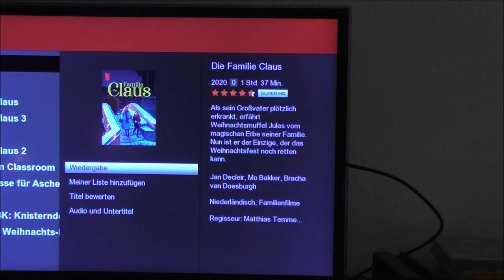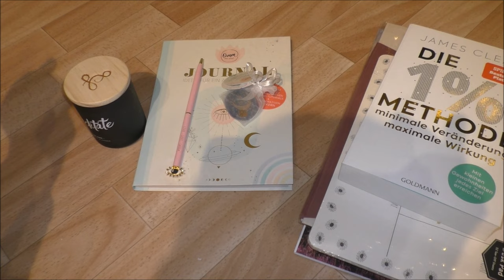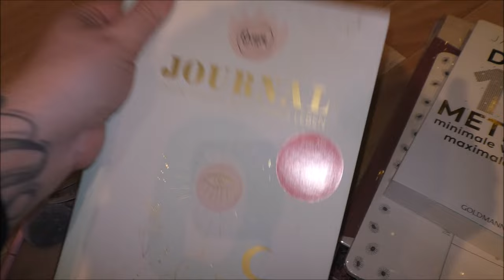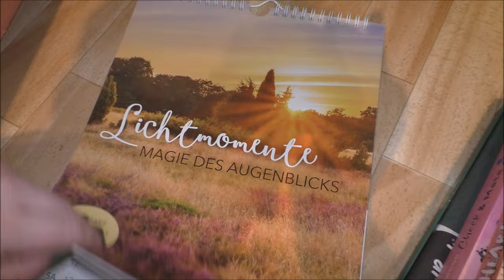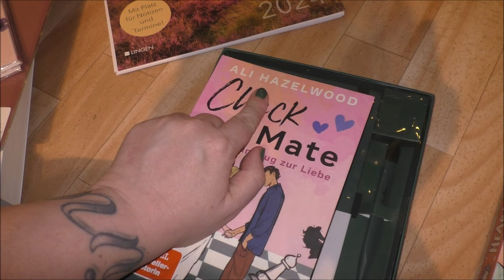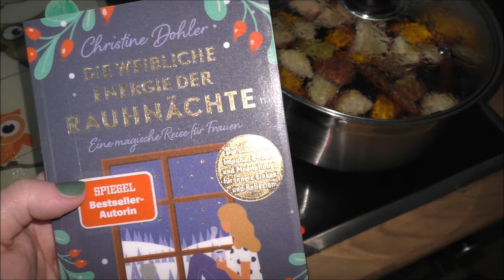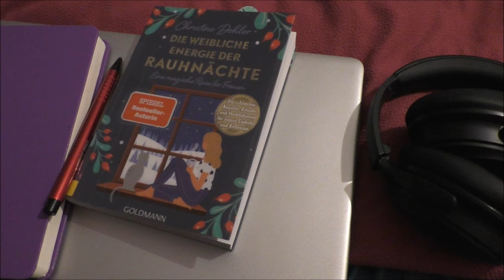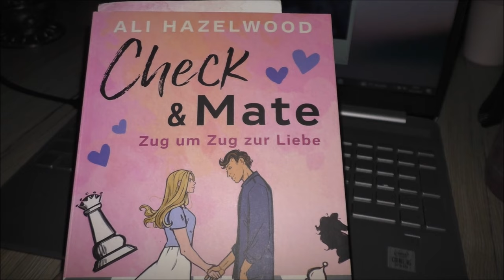Vlog Weihnachten alleinerziehend